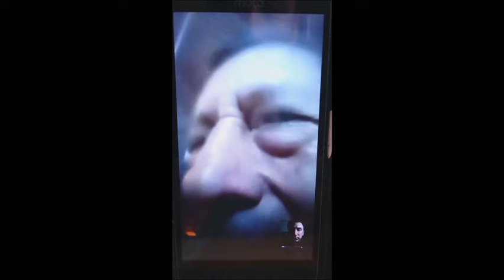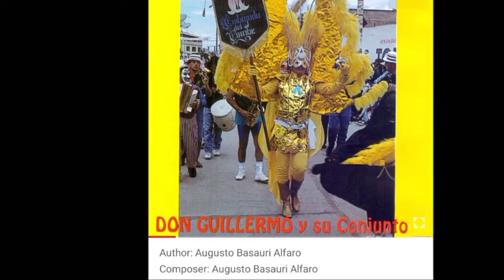2do adelanto sobre la historia de Augusto Basauri Alfaro, el "Cholo Cajabambino".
Entrevista a Leonidas Calderón Gurreonero, quien fue parte del marco musical del Cholo Cajabambino.